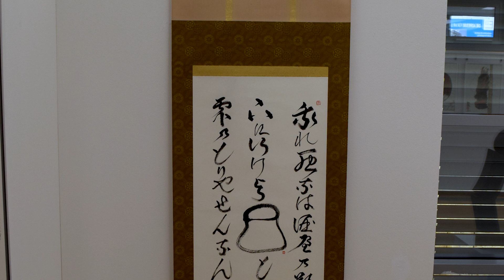Ausstellungseröffnung: Menschenschatten – L'ombre des hommes - 19.10.18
Die skulpturalen Werke Seiji Kimotos erzählen Geschichten von entgleister Machtanwendung, die sich an unterdrückten, versehrten und gemarterten Menschen artikuliert. In ihrer klaren, unverkennbaren Formensprache, die die widerstreitenden Prinzipien von Spaltung und Bindung, Druck und Aufbegehren, Spannung und Lösung in sich vereinen, machen sie Unterdrückung nicht nur begreifbar, sondern erlebbar. Präsentiert in der ehemaligen Kohlewäsche des Parc Explor Wendel entfalteten diese raumgreifenden Arbeiten eine Eigendynamik und haben den Erzählfaden dort weitergesponnen, wo Seiji Kimoto ihn bei der Fertigstellung im Atelier hat ruhen lassen: die Menschenschatten interagieren mit dem Raumkorpus aus Stein und Metall und lassen neue Interpretationen zu.

Von einer gleichermaßen gestalterischen als auch inhaltlichen Präsenz sind die Tuschezeichnungen, die sich in den modernen Räumlichkeiten der Stiftung Demokratie Saarland entfalten können. In ihrem kontemplativen Duktus stehen sie ganz in der Tradition der Zen-Malerei, werden jedoch durch geometrisch-strenge Strichinterventionen herausgefordert. Auf diese Weise verwandeln sie Stillstand in Bewegung, Schwere in Leichtigkeit und Geschlossenheit in Öffnung, sodass die kraftvollen Pinselschwünge und die filigranen Striche in einen spannenden Dialog treten. Während uns die skulpturalen Arbeiten Schmerzgrenzen regelrecht erspüren lassen, werden wir von den Tuschearbeiten behutsam ins Zentrum des Unrechts geleitet.

Plastiken und Tuschezeichnungen sind durch den künstlerischen Schaffensprozess sowie ihren inhaltlichen Gehalt eng miteinander verflochten. Aufgrund dieser Geschlossenheit ist es dem Parc Explor Wendel und der Stiftung Demokratie Saarland nicht nur möglich, Exponate Seiji Kimotos räumlich getrennt, sondern zudem über Landesgrenzen hinweg zu zeigen und damit auf die gemeinsamen Zielsetzungen beider Nationen im Umgang mit der Geschichte des 20. Jahrhunderts zu verweisen.

in Kooperation mit Parc Explor Wendel

Künstler:
Seiji Kimoto ist 1937 in Osaka/Japan geboren. Nach seinem Studium der Innenarchitektur und Zen-Malerei in Osaka arbeitete er mehrere Jahre als freischaffender Innenarchitekt. Während seines Studiums an der Staatlichen Werkschule Saarbrücken bei Prof. Dr. Boris Kleint wurde er Mitbegründer der Gruppe 7 und Gründungsmitglied der BBK Saarland. Seit 1971 ist er als freischaffender Bildender Künstler im Saarland tätig, 1985 war er Gründungsmitglied des Saarländischen Künstlerhauses. Seiji Kimoto bleibt ein ewiger Reisender zwischen den Kulturen. Er lebt seit Langem in Neunkirchen und nutzte die räumliche Entfernung, um sein Heimatland Japan wiederzuentdecken und auf überraschende, aber überzeugende Art traditionelle Elemente japanischer Kunst und Kultur in seine Werke zu integrieren.

Politische Akademie
Europaallee 18
66113 Saarbrücken